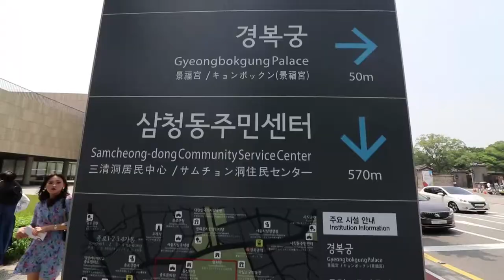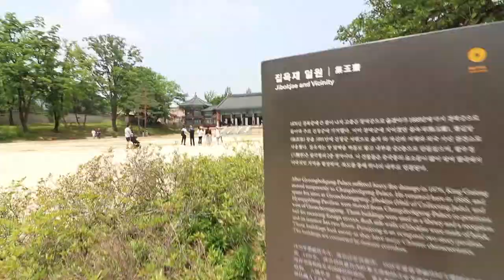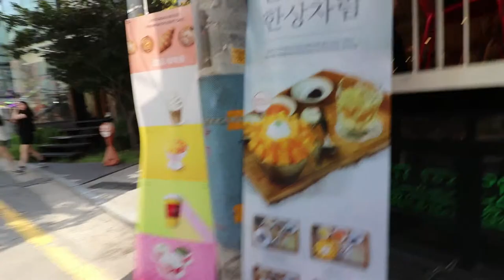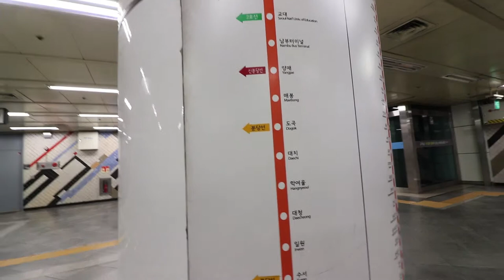Checking out Gyeongbokgung Palace and Garoso-gil Sinsa-Dong - Things To Do In Seoul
The Gyeongbokgung palace is near the Bukchon Village that I visited in my previous Seoul vlog and it is spectacular with lots and lots of cultural history surrounding the palaces there - there are actually a lot of gates and buildings to pass by like 20 of them! Gyeongbokgug is the largest of the Five Grand Palaces built by the Joseon dynasty, Gyeongbokgung served as the home of Kings of the Joseon dynasty, the Kings' households, as well as the government of Joseon.

After that I caught up with Brian and walked around Sinsa which is sort of like Beverly Hills of Seoul.

My Main Camera
My Main Lens

Dennis Chua shares his latest travel vlog in Seoul. This time visiting the Gyeongbokgung palace and the sinsa shopping district in gangnam seoul travel seoul travel vlog 2018 seoul korea vlog seoul travel 2018 seoul palace gyeongbokgung things to do in seoul sinsa korea garosugil seoul sinsa garsugil garosu-gil road seoul vlo places to visit in seoul gyeongbokgung korea gyeongbokgung palace blog what to do in sinsa korea where to go in seoul what to visit in seoul which palace to go in seoul